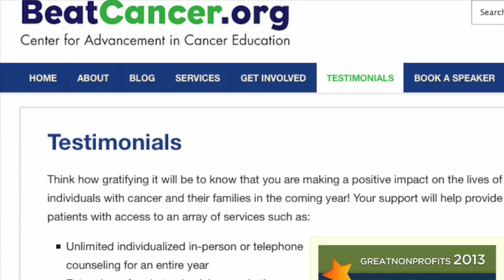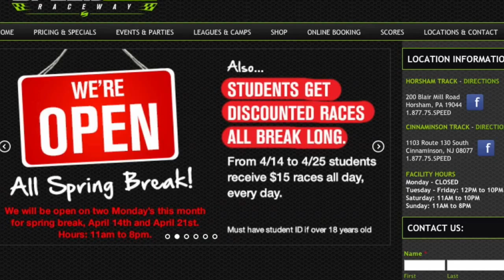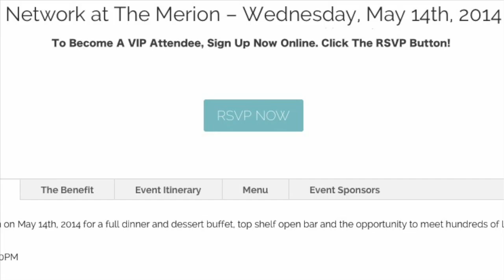Network At The Merion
Join us at The Merion on May 14th, 2014 for a full dinner and dessert buffet, top shelf open bar and the opportunity to meet hundreds of local entrepreneurs.

Cost of Admission: $50.00 per person
(Price is $75 at the door -- purchase online NOW)

To Benefit:
The Center for Advancement in Cancer Education:

A portion of proceeds will be donated to charity for the benefit of Cancer Education. The Center for Advancement in Cancer Education (CACE) is a not-for-profit 501(c)(3) cancer information, counseling and referral agency providing nutritional, immunological, psychological, and other non-toxic resources for cancer prevention, prevention of recurrence, and support during or after treatment. Get more information about their efforts at BeatCancer.org.

SCHEDULE:

5:30PM: Registration until 6:30PM
5:30PM: Open Networking, Open Bar, and Dinner Buffet until 8:30PM
6:30PM: Special 25-minute seminar: "Using the Root System to become a Better Networker" by Paul Conti, Creator of the Money Tree Business Strategist Group (OPEN TO VIP ATTENDEES ONLY!)
8:30PM: Main Presentation: Commencement by the benefactor, The Center for Advancement in Cancer Education; Text Breakers Interactive Trivia Activity -- Get To Know Other Attendees In A Super-Fun Way! (Open bar becomes a cash bar for the remainder of the evening)
9:30PM: Dessert: Viennese Coffee Table
9:45PM: Special 25-minute seminar: "How to Use Linkedin as a tool to sustain valuable professional relationships" by Orlando Rivera, Business Broker at Tannenbaum and Mehta (OPEN TO VIP ATTENDEES ONLY!)
10:30PM: After Party! (Seriously -- have you ever heard of so much fun!??): Zoom along to fun and prizes at Speed Raceway, the east coast's largest indoor electric kart racing facility. "For the racer in all of us!" It's practically next door to our Main Event! (OPEN TO VIP ATTENDEES ONLY!)

Want to become a VIP Attendee? There is NO extra cost! We take a great pride in our elegant networking events and want to assure you that the experience is both memorable and beneficial.  To become a VIP, simply purchase your ticket online NOW! Supply is limited; don't miss out!

Video provided by Charlie Seymour Jr, the Video-Crazed MBA Marketer

Marketing your business at our events exposes it to hundreds of local entrepreneurs in one night. Sponsors are giving the opportunity to purchase a Full Marketing Package or Booth Space from $350.

Our dinner buffet will be open from 5:30PM to 8:30PM. Here is what we will be serving:

Toscana Station: A variety of Parmesan Asparagus Tips, Home-made Fresh Mozzarella, Marinated Wild Mushrooms, Yellow and Vine Ripe Tomatoes, Soppersata, Roasted Pepper Caponata, Grilled Vegetables, San Danielle Prosciutto, Focaccia Bread, Parmesan Reggiano, Whole Asaigo, Aged Provolone, Honey Dew Melon Wrapped in Prosciutto, Hot Roasted Italian Peppers, Mediterranean Olives and White Cannelloni Bean Salad.
Sautee Station: Chef's choice of 3 pan simmered platters; including a beef over rice, creme chicken and seafood.
Italian Station: Penne Ala Pollo and Gemelli Bolognese accompanied by self-serve Pizza, Fried Calamari and Three Sauce Manicotti.
Pan Asian: General Tso's Chicken, Housin Duck, Beyo Buns, Assorted Dim Sum, Beef and Vegetables Udon Noodles.
Potato Bar: Potato Skins and Chive Mashed Potatoes, Accompanied with Sour Cream, Chives, Red Onion, Mushrooms, Bacon, Broccoli, Mozzarella/Cheddar Cheese and Filet Tip Bourguignon Gravy.
Carving Station: Fresh sliced Prime Rib and Honey-Glazed York Ham Served with Assorted Mustards and Rolls